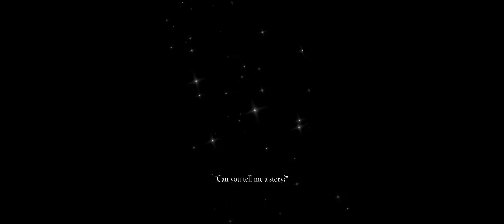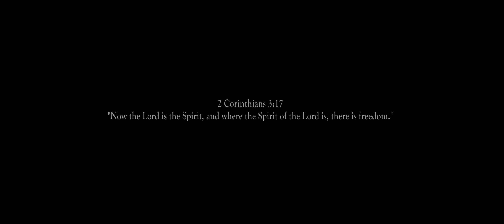Chasing GOD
Selected in the Emerging Lense Festival 2021 This experimentail short film is one of many, that exlpores an untold story of siblings navigating freedom. Though there are many stories in Black History that we'll never know, this is a creative way to share what could have possibly been.